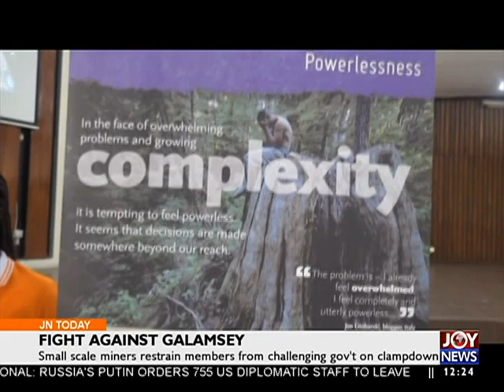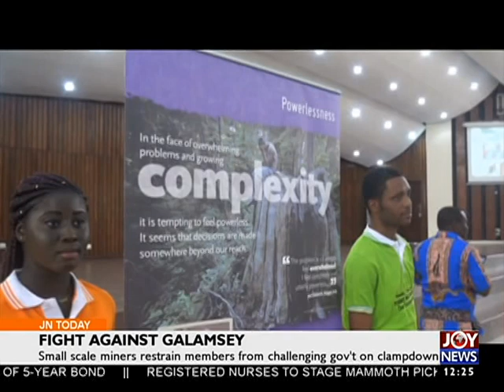Jobs For Party Members - Joy News Today (31-7-17)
Charlotte Osei faces MPs to answer questions on matters arising.